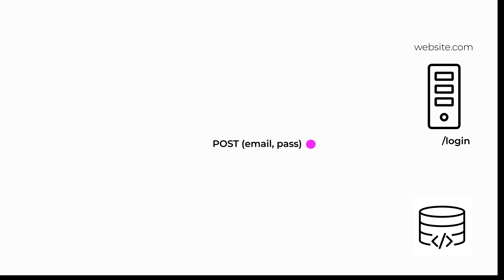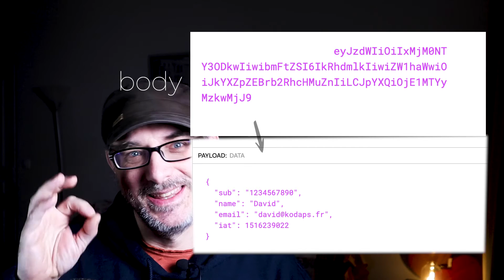C'est quoi un JWT ?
Un JWT est un JSON Web Token. Mais encore ? A quoi ça sert, quelle est son utilité ? ET quel est le rapport entre le JWT est les serveurs "stateless" ?
Dans cette vidéo nous allons explorer :  l'utilité des JWT, et comment les JSON Web Token sont construits

Restez dans le coup avec Ad Astra Per Aspera, ma newsletter email